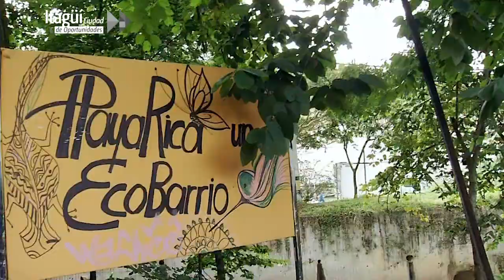RECORRIDO EN EL BARRIO PLAYA RICA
¡Más participación ciudadana, más oportunidades!

Continuaremos escuchando a la comunidad y recorriendo nuestra ciudad atendiendo las necesidades de los itagüiseños.